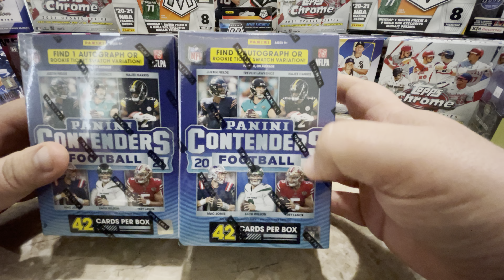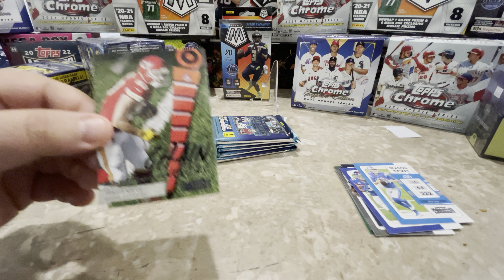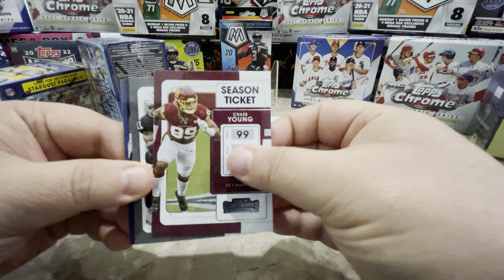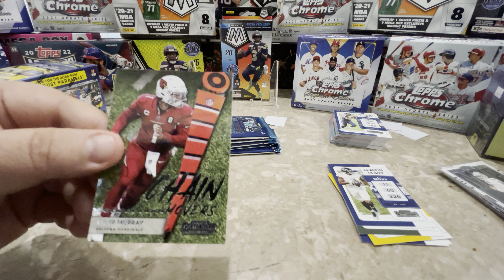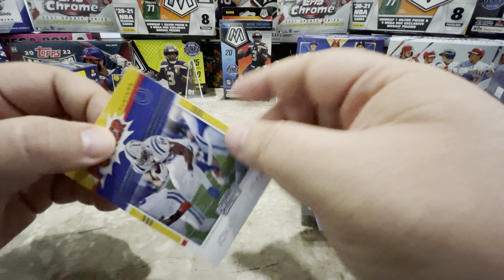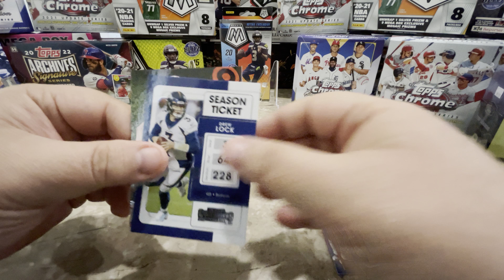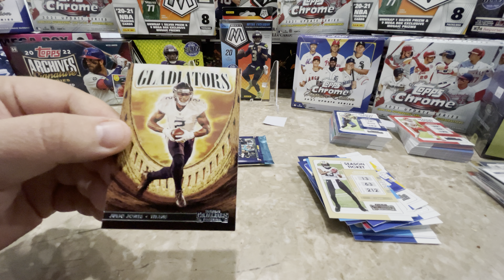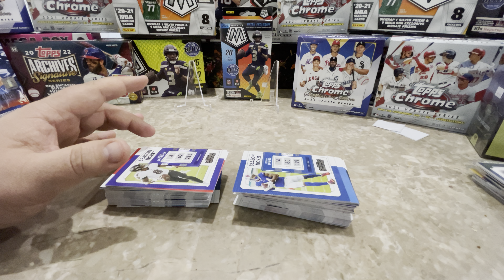2021 NFL Panini Contenders retail Review.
A day late uploading but ripped the day of the schedule release.